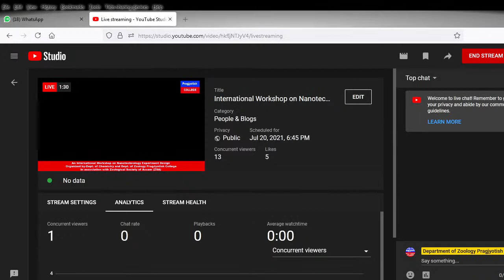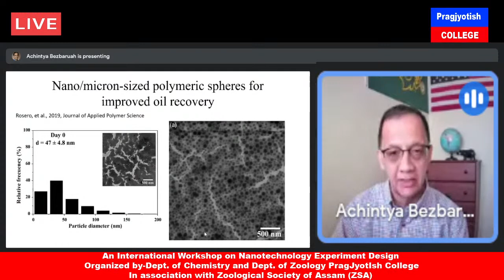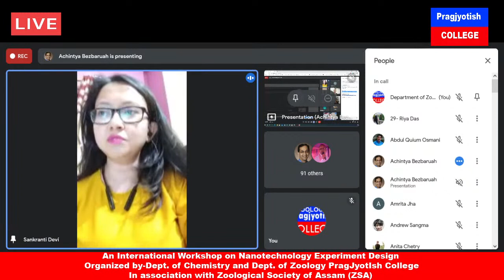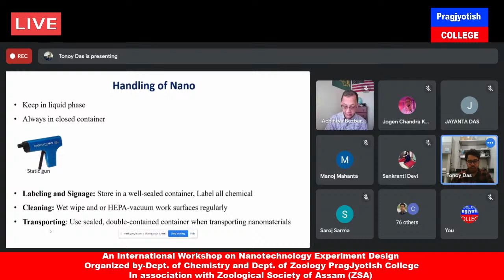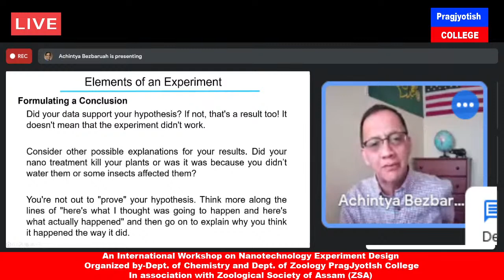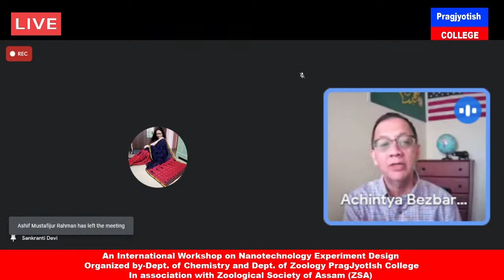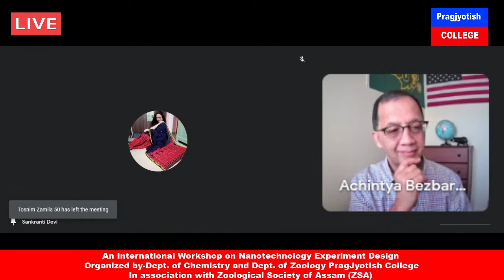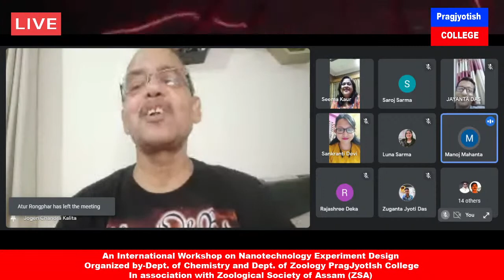International Workshop on Nanotechnology Experiment Design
An International Workshop on Nanotechnology Experiment Design Organized by-Dept. of Chemistry and Dept. of Zoology PragjyotIsh College In Association with Zoological Society of Assam (ZSA)